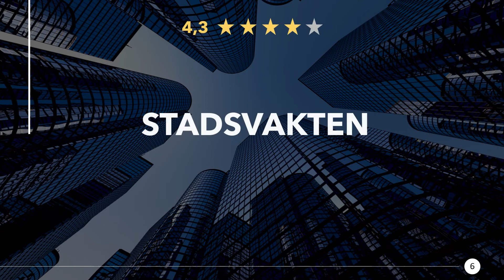Restaurants in Norrköping, Schweden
Mal wieder richtig lecker essen gehen, in einer guten Gaststätte oder Speiselokal in der Nähe. Genießt ein großartiges Abendessen mit in der Nähe von Norrköping. Egal ob Feinschmecker, Fast-Food oder ein romantisches Candlelight Dinner, hier findest du was Passendes.

Hier findest du Restaurants in Norrköping, Schweden:
"1) Harrys Norrköping
"2) Pinchos
"3) Skrymslet under trappan
"4) The Lamp Restaurant
"5) Cissi & Clara
"6) Stadsvakten
"7) På Stan
"8) Bergstugan
"9) MezeKompaniet
"10) s/s Norrtelje